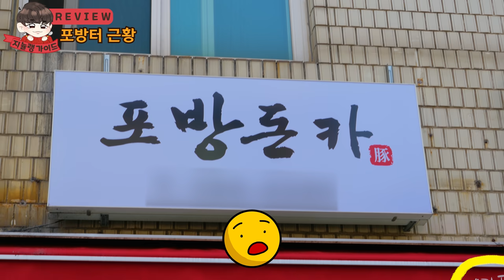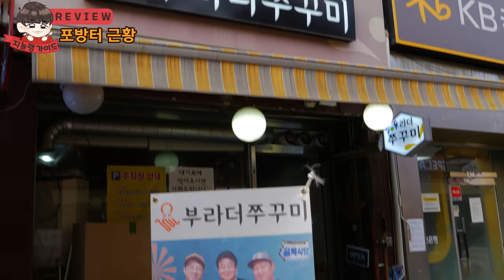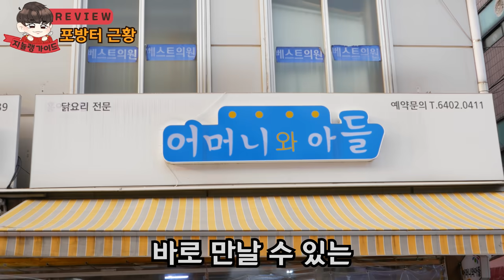연돈이 제주도로 떠나고.. 어쩌다 이렇게 됐을까? 포방터 시장의 진실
포방터 시장 최신 근황 입니다.